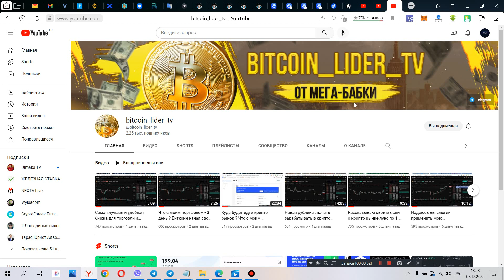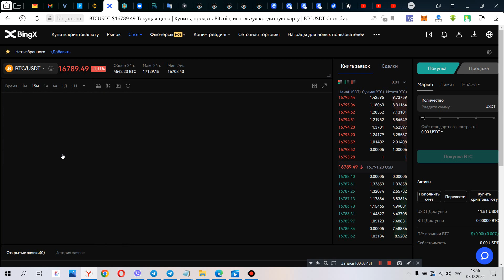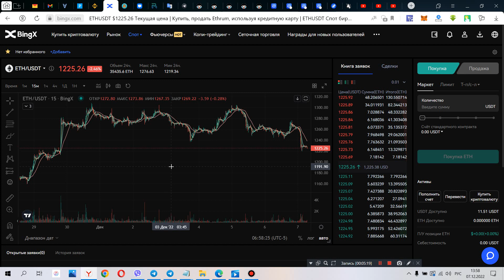Куда дальше пойдет рынок ? BTC по 10000$ или это все обман ?